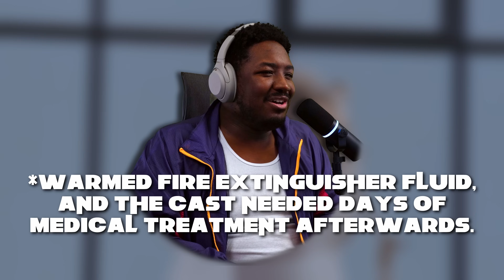I Re-Watched *WILLY WONKA & THE CHOCOLATE FACTORY* As An Adult And...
Hope You Enjoy My Willy Wonka And The Chocolate Factory Reaction. The New Wonka Movie IS Out So I Had To Do A Movie Reaction To Willy Wonka & The Chocolate Factory. Which Willy Wonka Is Your Favorite?

1250 Scenic Hwy S
1701-229 Lawrenceville, GA 30045
MELLVERSE

Willy Wonka & The Chocolate Factory Movie Description:

A sweet boy from a poor family dreams of finding one of five golden tickets hidden inside chocolate bar wrappers which will admit him to the eccentric and reclusive Willy Wonka's magical factory. One after another, tickets are discovered by ghastly children - but will the lad find the last remaining one and have all his dreams come true?

Willy Wonka & the Chocolate Factory is a 1971 American musical fantasy film directed by Mel Stuart from a screenplay by Roald Dahl, based on his 1964 novel Charlie and the Chocolate Factory. It stars Gene Wilder as candymaker Willy Wonka. The film tells the story of a poor child named Charlie Bucket (Peter Ostrum) who, upon finding a Golden Ticket in a chocolate bar, wins the chance to visit Willy Wonka's chocolate factory along with four other children from around the world.

Filming took place in Munich from August to November 1970. Dahl was credited with writing the film's screenplay; however, David Seltzer was brought in to do an uncredited rewrite. Against Dahl's wishes, changes were made to the story, and other decisions made by the director led Dahl to disown the film. The musical numbers were written by Leslie Bricusse and Anthony Newley while Walter Scharf arranged and conducted the orchestral score.

Willy Wonka & the Chocolate Factory was released in the United States on June 30, 1971, by Paramount Pictures. With a budget of $3 million, the film received generally positive reviews from critics, but was not a big financial success, only earning $4 million by the end of its original run. It received a nomination for Best Original Score at the 44th Academy Awards and Wilder was nominated for Best Performance in a Motion Picture – Comedy or Musical at the 29th Golden Globe Awards. The film also introduced the song "The Candy Man", which went on to be recorded by Sammy Davis Jr. and become a popular hit. Willy Wonka & the Chocolate Factory has since become highly popular on repeated television airings and home video sales. In 2014, the film was selected for preservation in the United States National Film Registry by the Library of Congress, as being "culturally, historically, or aesthetically significant".